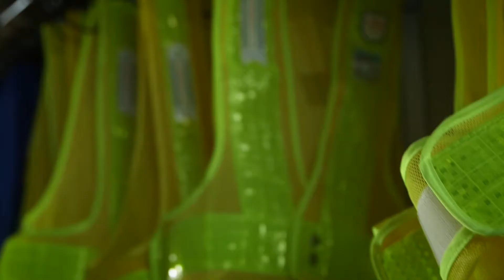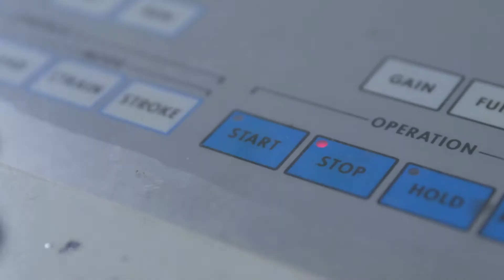Safety and Technology ／安全と技術が拓く鉄建建設の総合力(short ver.)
鉄建建設は「鉄道工事のトップランナー」としての役割を果たすべく、千葉県成田市の建設技術総合センターにおいて、私たちの礎である「安全と技術」の実現のため、研修・訓練と研究・開発に日々取り組んでいます。
この動画のフルバージョンで施設について詳しく紹介しています。

鉄建建設は、鉄道工事のトップランナーとして社会基盤整備に貢献するゼネコンです。（JR東日本パートナー会社）
◆鉄建建設株式会社オフィシャルサイトはこちら